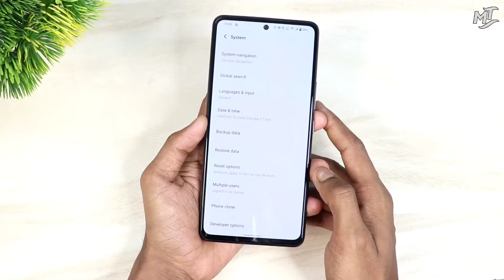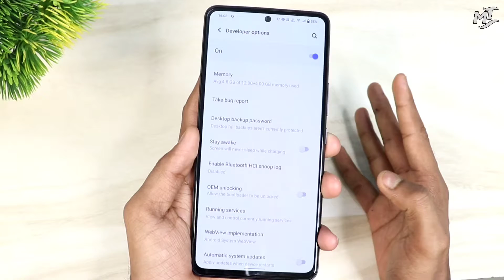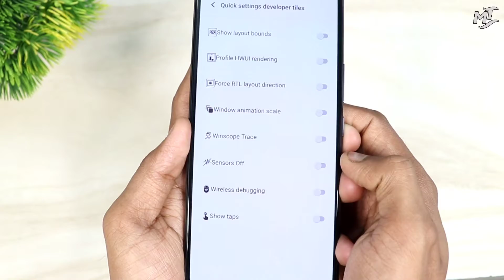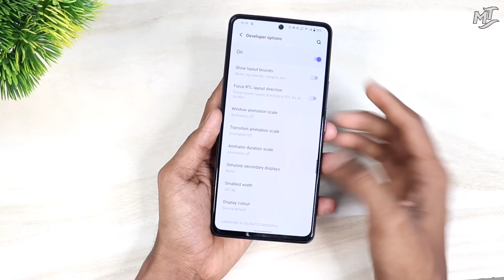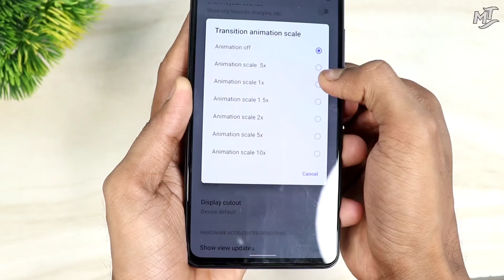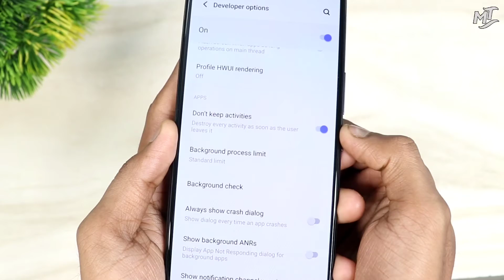Developer Settings 5 Hidden Tricks & Hacks | Increase Battery Life | Boost phone Speed,increase RAM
Hello 👋

Aj ke es video me mai apko batane wla hu ki ap Apne phone ke Ram ko kaise badha sakte ho,
Phone ke speed ko kaise badha sakte ho,phone me RAM ko kaise badha sakte ho .

Agar apka phone bhi slow ho chuka hai to developer ke es settings ko on karte hi kaam ho jayega.

Agar ap bhi janna chhatr ho to pura video end tak jarur dekhna .

Your Queries,